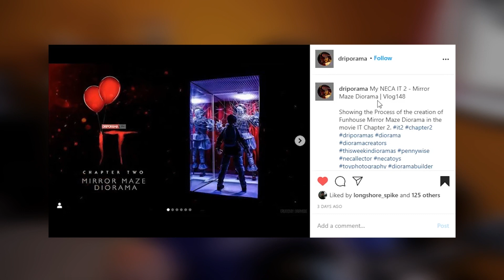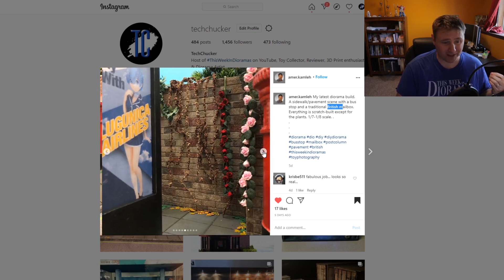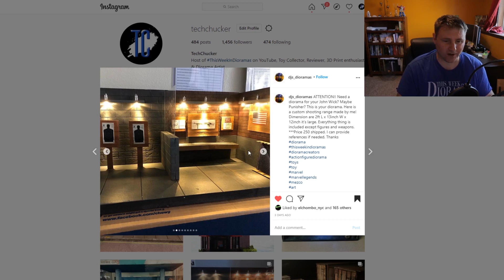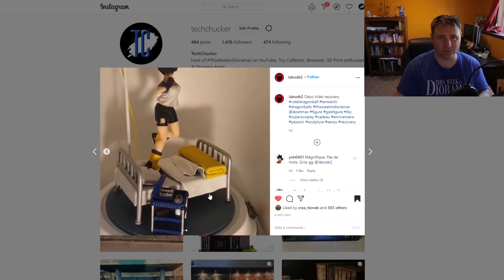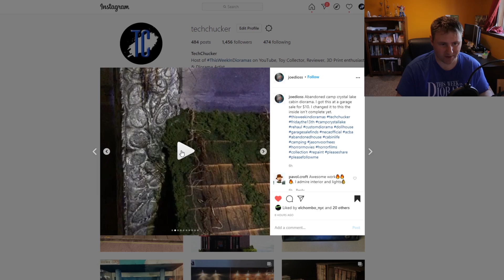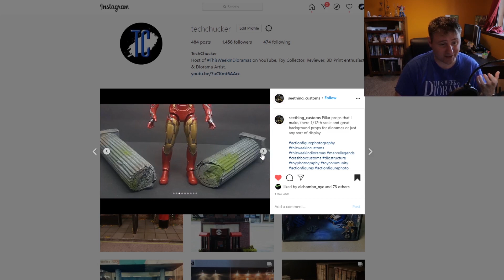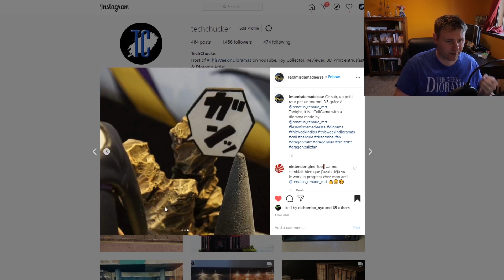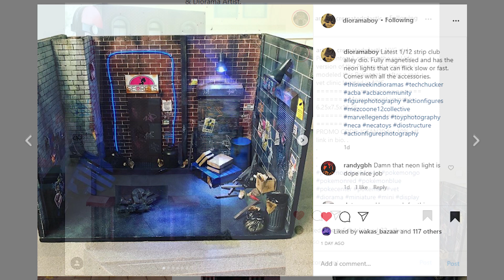This Week in Dioramas Time for a Change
This Week in Dioramas showcases amazing dioramas from some of the most talented Diorama creators around the world. Every week you get the opportunity to vote for your favorite dio.

MY EQUIPMENT
Canon EOS M50
Rode VideoMic Go
Blue Snowball iCE USB Mic
Joby GorillaPod SLR Zoom
Joby GorillaPod 325

MUSIC CREDITS